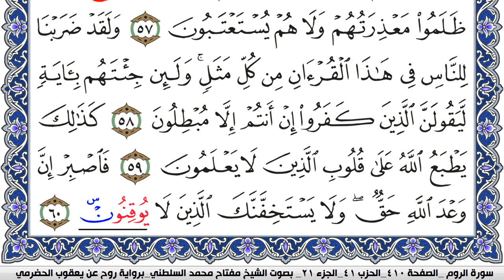سورة الروم مكتوبة مفتاح السلطني برواية روح عن يعقوب الحضرمي | كنوز الهدى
كنوز الهدى

مفتاح السلطني,
مفتاح محمد السلطني, مفتاح السلطني
كنوز الهدى,
كنوز الهدي,
كنوز,
الهدى,
الهدي,
قران كريم
قرآن كريم
قرءان كريم
قران
قرآن
قرءان
القران الكريم
القرآن الكريم
القرءان الكريم
القران
القرآن
القرءان